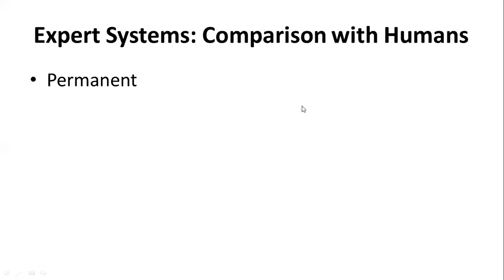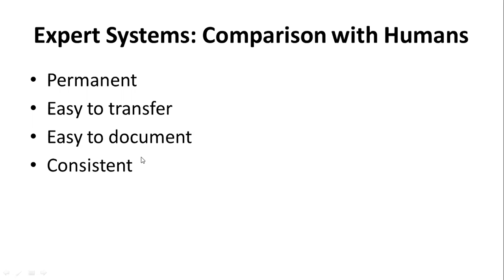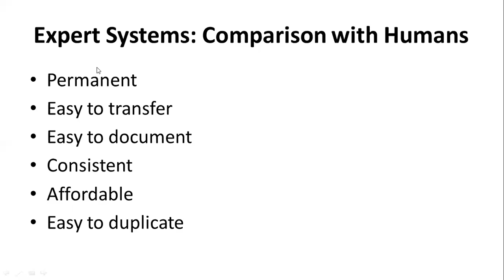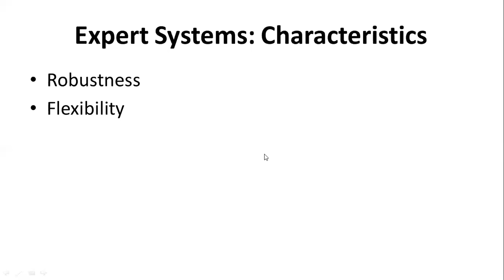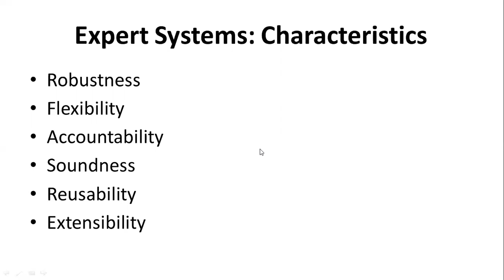AI WK 02-V3: Characteristics of Expert Systems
Expert systems are applied in various domains, including medical diagnosis, financial analysis, troubleshooting complex systems, engineering design, and more.
They excel in tasks where human experts use a combination of experience, intuition, and rule-based reasoning. Expert systems can capture and preserve the expertise of human professionals. They provide consistent and reproducible decision-making, reducing the variability associated with human judgment. Some characteristics are given below;
Domain-Specific: Narrow Focus: Expert systems are designed for specific domains or problem-solving tasks. They excel in well-defined, narrow areas where expertise is concentrated.
Adaptability: Learning and Updating: Some expert systems can learn from new data or user interactions, updating their knowledge base to improve performance over time.
Flexibility: They can adapt to changes in the domain by modifying or adding rules to the knowledge base.
Decision Support: Problem Solving: Expert systems are used to assist users in problem-solving, decision-making, or providing recommendations.
Consistent Decision-Making: They offer consistent and reliable decision-making, reducing the impact of variability associated with human judgment.
Incorporation of Uncertainty: Handling Uncertainty: Expert systems can incorporate methods for dealing with uncertainty, such as fuzzy logic or probabilistic reasoning, to make decisions in situations with incomplete or ambiguous information.